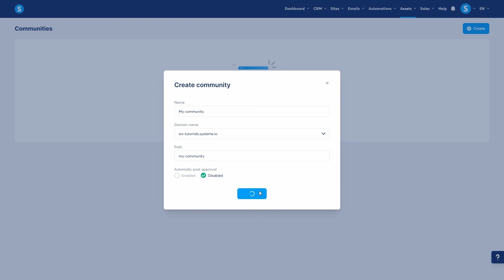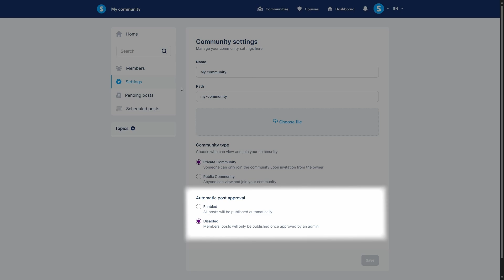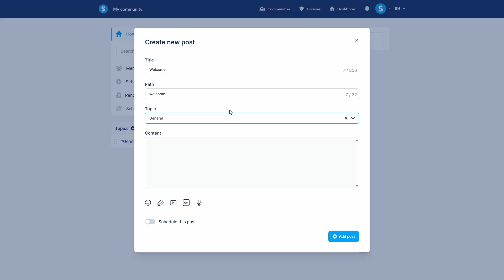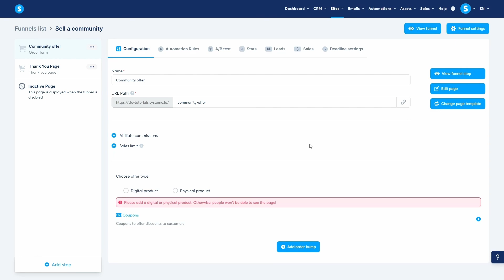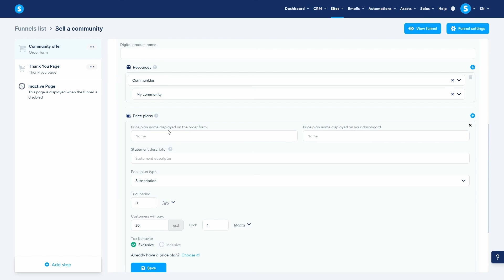Mastering systeme.io: How to create paid communities and sell access (Video 8)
Ready to build a thriving online community and turn it into a recurring revenue stream? This comprehensive tutorial will guide you through the entire process of creating, managing, and selling your own private or public community using systeme.io's all-in-one platform.

Discover how to foster a loyal following, offer premium group coaching, or create an exclusive hub for your customers to connect. We'll show you how to build your community from the ground up, customize its features, and set up a fully automated sales funnel to monetize your efforts—all within a single, powerful tool.

What you'll learn in this tutorial:

✅ Community Creation: How to launch your community from scratch, including setting the name, custom URL path, and choosing your domain.

✅ Content Moderation Control: Learn the difference between enabling and disabling "Automatic Post Approval" to decide whether member posts go live instantly or require your manual review first.

✅ Community management: A complete tour of your community dashboard, showing you how to navigate the Home feed, search for content, and manage members.
✅ Member management: See how to view a list of all community members and easily invite new people to join your community with a simple email invitation.

✅ Powerful customization: A deep dive into the Settings tab where you can change your community's name, path, and upload a custom cover image to reflect your brand.

✅ Public vs Private communities: Understand the crucial difference between a "Public Community" (where anyone can join) and a "Private Community" (which is invite-only), perfect for exclusive paid groups.

✅ Content organization with topics: Discover how to create and use "Topics" to categorize discussions, making it easy for members to find relevant conversations and keeping your community organized.

✅ Posting & engagement features: Learn how to create posts, add rich content, and schedule them for the future. We'll also cover how to pin important posts and comments to the top of the feed so they're always visible.

✅ Monetizing your community: A step-by-step guide to selling access by connecting your community as a "Resource" on a sales funnel's order form.

✅ Automated access & delivery: Witness the power of automation as we set up a rule that instantly grants customers access to the community upon purchase and automatically revokes access if their subscription is canceled or refunded.

✅ Flexible pricing plans: Learn how to create the perfect price plan for your community, whether it's a one-time fee or a recurring monthly subscription for continuous access.

⏰ Timestamps:
00:00 - Intro
00:17 - How to create a new community
00:56 - Navigating the community dashboard
01:19 - Managing community members
01:30 - Adjusting community settings
01:56 - Moderating pending posts
02:07 - Viewing scheduled posts
02:18 - Creating topics to organize posts
02:35 - How to create a new post
03:00 - Pinning a post
03:13 - Pinning a comment
03:22 - How to sell access to your community